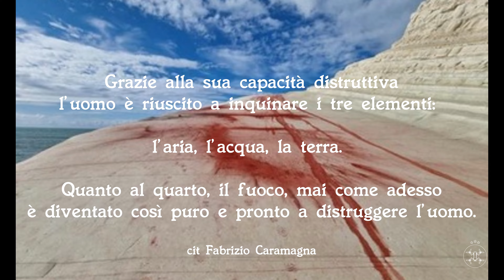Scala dei Turchi 4K